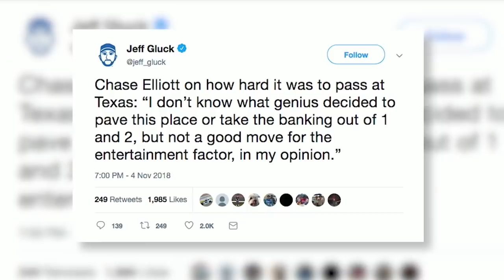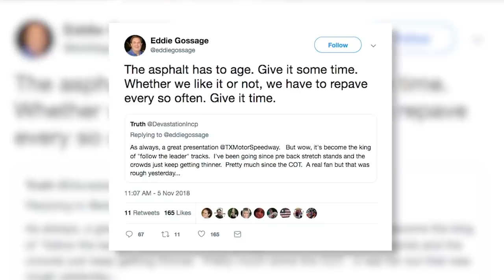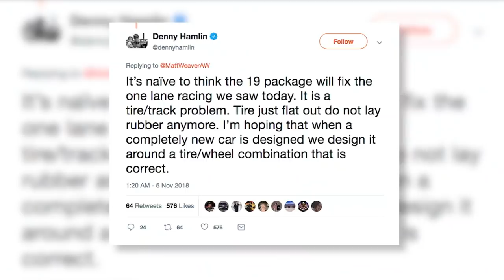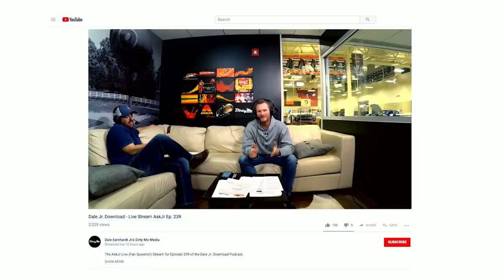Dale Jr. Download Ep239 (Full NBCSN Show)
The Full Dale Jr. Download NBCSN tv show.
Ep. 239

Ep. 239  "Mistakes and Accusations"